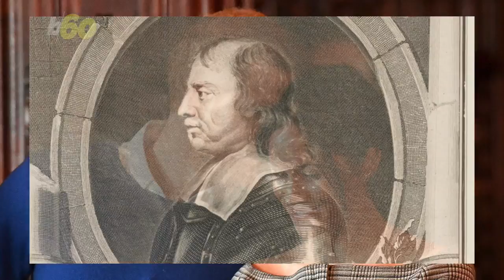Meghan Markle Has Royal British Roots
Meghan Markle is marrying into the Royal family, but it turns out she is already related to them. Keri Lumm (@thekerilumm) reports.